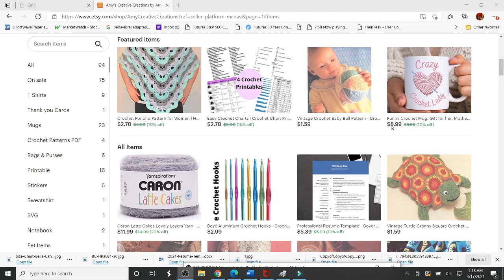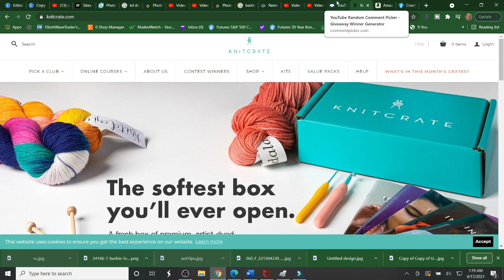WINNER for the Giveaway!